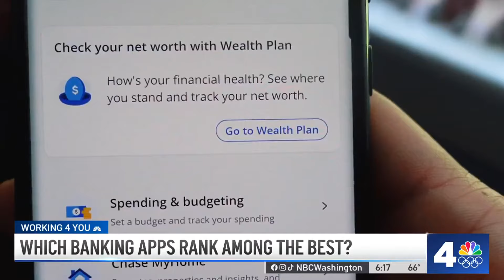Which banking apps rank among the best? | NBC4 Washington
Three out of four Americans use one or more banking app, a Consumer Reports survey found. News4 Consumer Reporter Susan Hogan shares what to know about banking digitally.